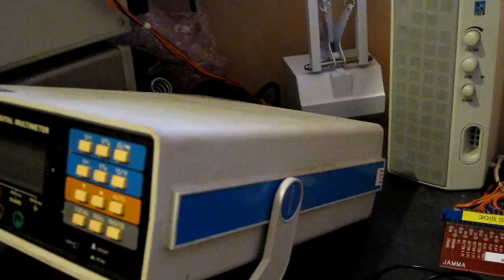Solartron 7150 Plus Exploded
I was using my Solartron 7150 Plus on the bench when it let out a spectacular bang and cloud of white smoke. My camera was nearby so I managed to catch the end of the smoke coming out. Shame I didn't catch the actual event happening. It seems that the line filter block has shorted and blown up. I've shown a quick view of the internals while looking for the fault.